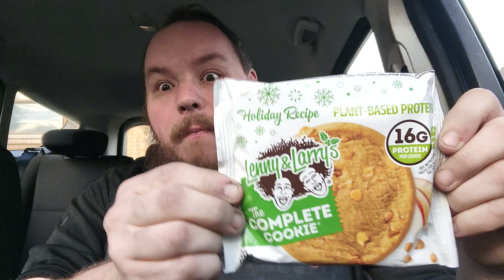Brandon's Sampler Platter: Lenny and Larry's, The COMPLETE Cookie, Holiday Recipe Cookie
Trying out another plant-based protein cookie from Lenny and Larry!